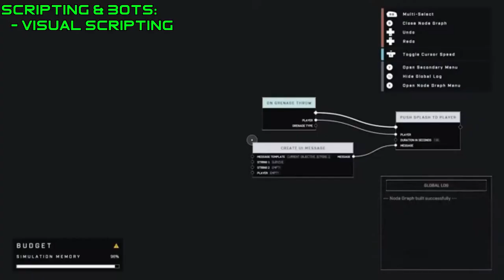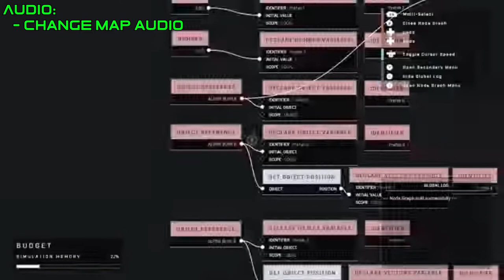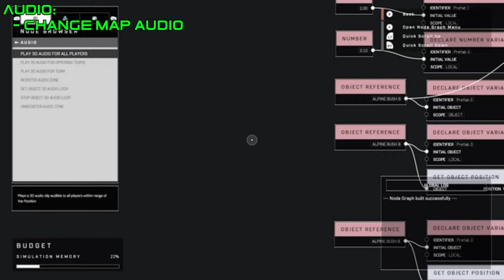Will Halo’s Next Update Make it Good? | Halo Infinite Forge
Timestamps:
0:00 Intro
0:23 Forge Quick Info
0:57 343 "Leaks"
1:29 Forge Topics; Building
2:48 Forge Topics; Scripting & Bots
4:57 THANKS! (why? idek..)
5:08 Forge Topics; Lighting
6:40 Forge Topics; Audio
7:21 Thanks again... haha :|
8:01 Last Bit Of Forge Info
8:36 More 343 Leaks
8:51 Tashi Tweet Read Aloud
9:54 Final 343 Leaks
11:14 Final Thoughts
11:31 GOT THE DUB BRAH!

Today we talk about the upcoming Halo Infinite Forge release and season 3 update coming to halo infinite. Hopefully this covers everything you could wonder about. ENJOY!!

GPU (Aorus GTX 1080Ti Xtreme ED.)
CPU (Ryzen 5 2600x)
Mobo (No longer available, x470 Aorus Ultra gaming)
This is the newer version
Ram (2x8Gb G.Skill RGB 3600Mhz)
Storage (Smasung 860 Evo)
Storage (Mushkin Eco 120Gb {alternative})
Storage (Toshiba 1Tb 7200RPM HDD)
Storage (SanDisk 256GB Ultra USB 3.0)
Fans (UPhere wireless RGB fans)

Join The Community Discord! :D

Complete shameless credit card plug; this incredible card is for all my travel expenses. Yes this is a referral link, but if you want to start traveling this is the best card to go with (DISCLAIMER: I'm not a licensed financial professonial and this is my personal opinion)

Halo Infinite FAQ:

Q: What is Halo Infinite?

A: I'd suggest getting out from under the rock you've been living under if you have to ask this question ;) but if you do have this questiuon. I would just google "halo franchise synopsis"

Q: What type of game is Halo Infinite?

A: Halo infinite is a First person shooter (FPS) with a lot of its' own unique twists to FPS style.

Q: What is Halo Infinite available on?

A: Halo infinite is available on PC (Steam or xbox game pass) as well as Xbox one S/X and the Series S/X

Q: Can my computer run Halo Infinite?

A: Here are the minimum requirements to run halo infinite:
CPU: AMD FX-8370 or Intel i5-4440
RAM: 8 GB
OS: Windows 10 RS3 x64
VIDEO CARD: AMD Radeon RX 570 or Nvidia GeForce GTX 1050 Ti
PIXEL SHADER: 5.1
VERTEX SHADER: 5.1
FREE DISK SPACE: 50 GB
DEDICATED VIDEO RAM: 4096 MB

Any music in the background was created or distributed by:
Alternatively I use official in game soundtracks as well